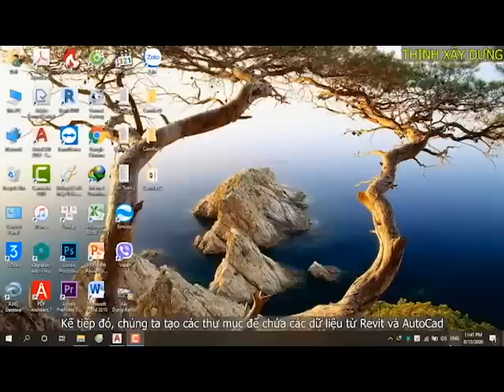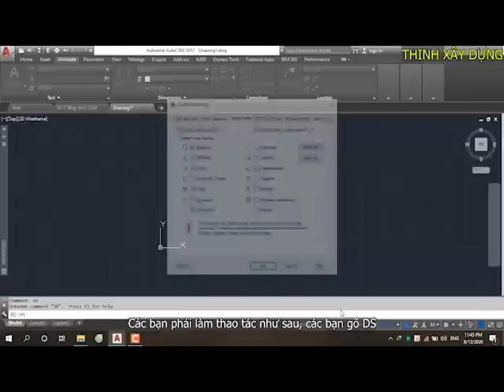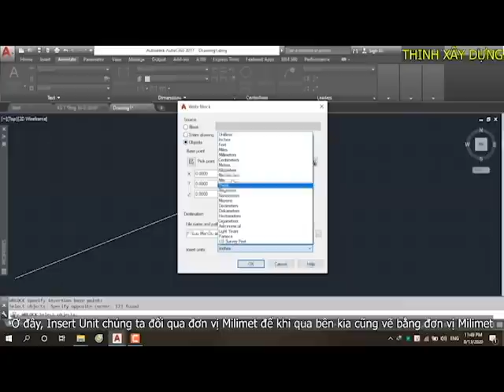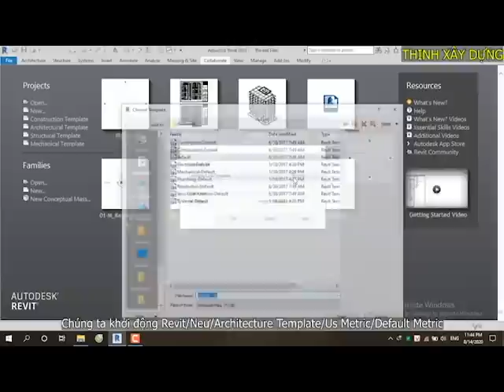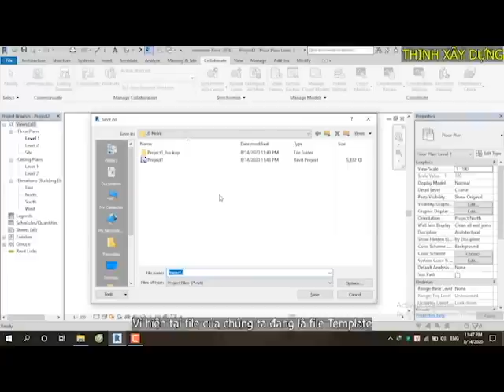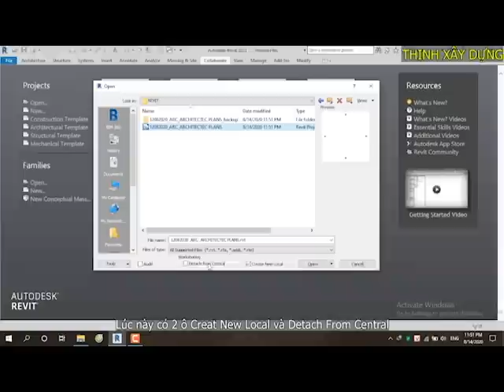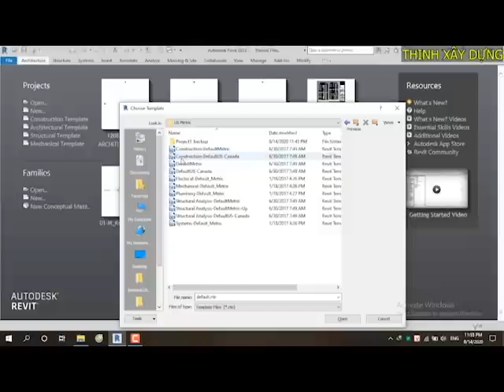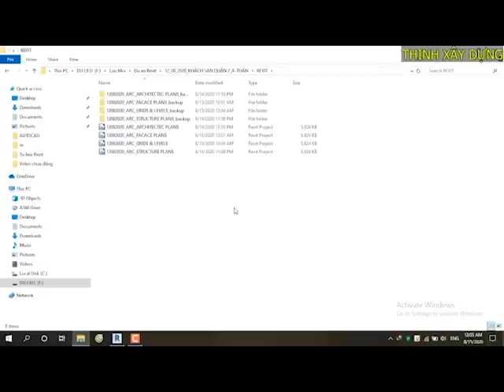Revit | Cao Ốc | Bai 2,3 Tạo file WBlock_Lưu file Synchornize_#thinhxaydung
Chúng tôi đã trải qua hơn 25 năm kinh nghiệm trong nghành xây dựng; vì vậy chúng tôi có thể thi thông các loại công trình từ Cải Tạo, Trang trí Nội Thất, xây dựng Nhà Phố, Nhà Xưởng, Nhà Chùa và Nhà Cao Tầng trong Thành Phố.
Phương châm của Chúng tôi luôn lấy uy tín làm trọng;
Bảo hành tận tâm, khắc phục nhanh lẹ.